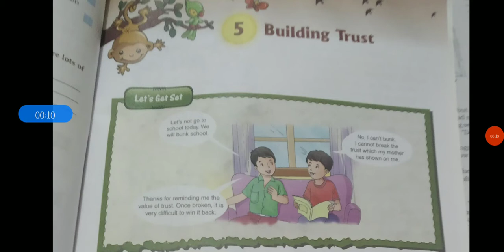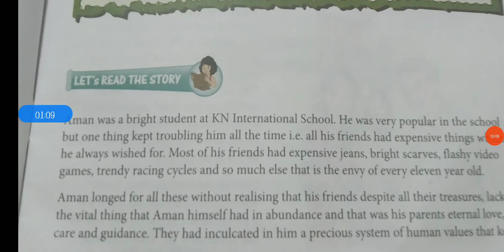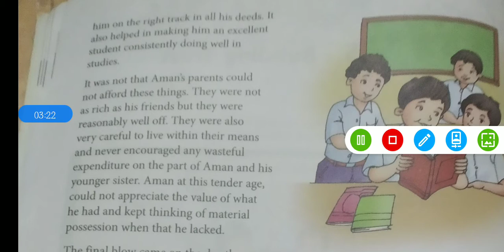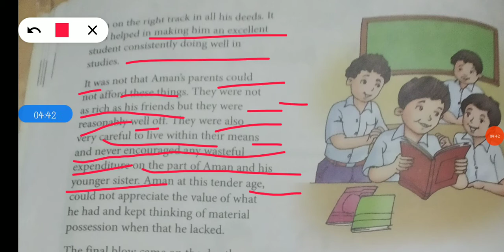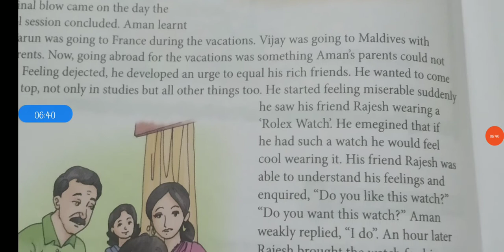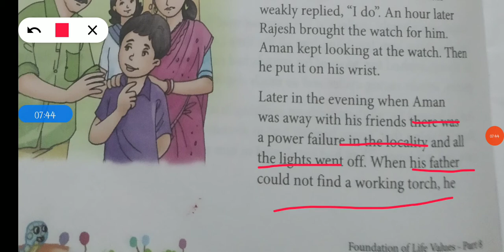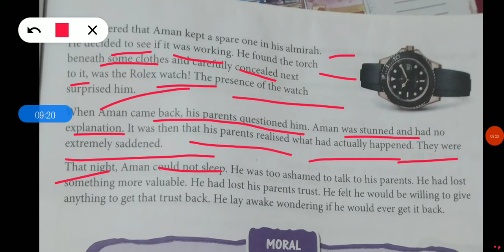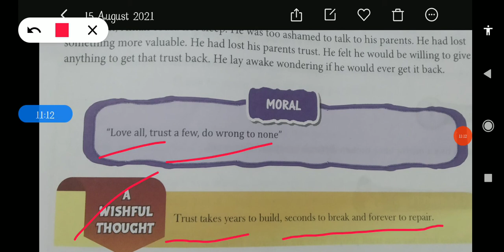Class-8 Chapter#5 Moral-Science